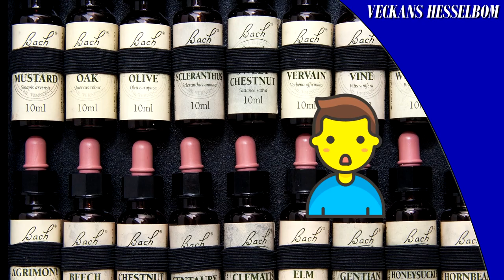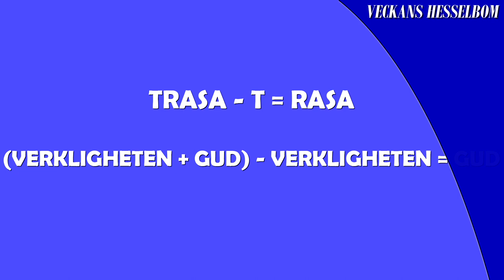Visar gudstroende nobelpristagare att religion och vetenskap är kompatibelt?